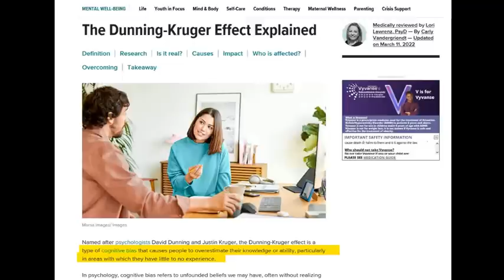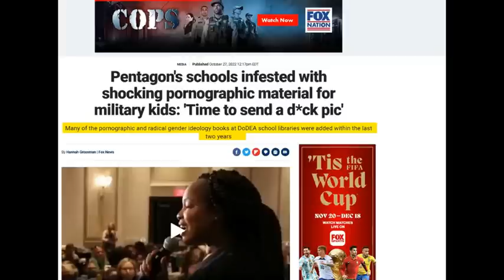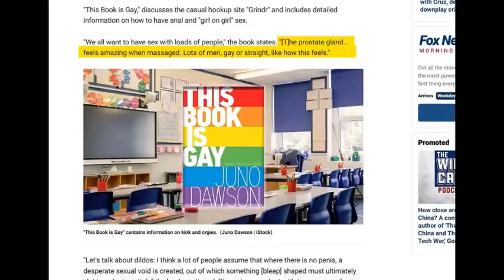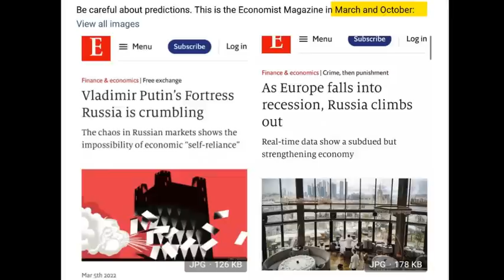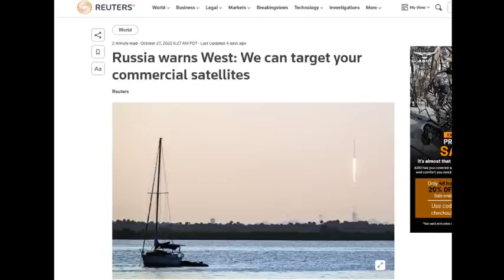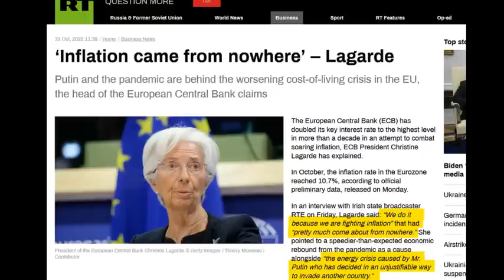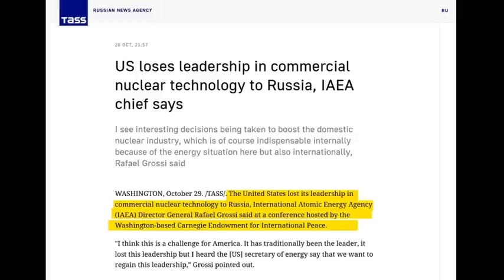Dunning-Krueger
How Prostate Massage shapes geopolitics and "elites".